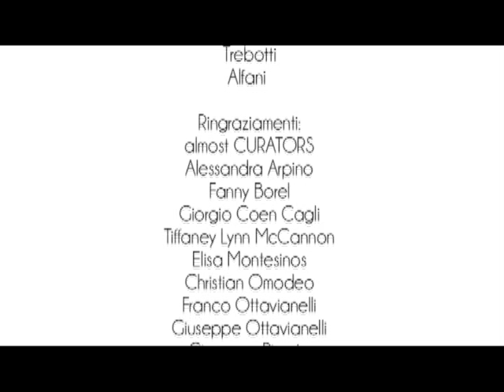PUBLIC AND CONFIDENTIAL INTERVIEW - DAN WITZ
almost CURATORS in collaborazione con Wunderkammern gallery
presenta
Dan Witz

Iniziando il suo lavoro nel 1979, Dan Witz è uno dei pionieri della street art. Influenzato dalla cultura punk e sfidando i canoni del mondo artistico tradizionale, Witz decide di dedicarsi all'arte urbana intervenendo nelle strade di numerose città internazionali per riuscire ad esprimere le proprie idee liberamente ed in modo diretto. Nato a Chicago nel 1957, Dan Witz vanta una formazione completa che comprende Belle Arti e Design. Il suo impegno artistico gli ha permesso di ottenere diverse borse di studio e di vincere riconoscimenti, come il New York Foundation for the Arts e il National Endowment for the Arts ed importanti mostre nelle principali gallerie internazionali. All'inizio della carriera l'artista si è focalizzato sull'iperrealismo, che ha indagato attraverso la tecnica pittorica. Il suo metodo si è evoluto progressivamente attraverso gli interventi in strada che necessitavano di essere realizzati in tempi brevissimi. Per questo motivo Witz lavora spesso con immagini digitali sulle quali in seguito dipinge perché, come lui stesso sostiene, con la pittura è in grado di ottenere contrasti di luce che accentuano l'effetto realistico della rappresentazione.

Influenced by Punk culture, Dan Witz began his career in 1979 and quickly became one of the major pioneers of Street Art. Challenging the more traditional canons of the art world, Witz chose to focus on urban art, creating installations on the streets of various international cities and succeeding at expressing his ideas freely and directly. Born in Chicago in 1957, Witz boasts extensive formal training that includes studying the Fine Arts as well as Design. His artistic commitment earned him numerous scholarships and prizes, as well as special recognitions from institutions such as the New York Foundation for the Arts and the National Endowment for the Arts, with important exhibitions in the foremost galleries around the world. At the beginning of his career the artist concentrated on hyperrealism, which he explored through painting. His method later evolved towards street installations, which had to be realized in a very short amount of time. As a result, Witz often works with digital images which he later paints over because, as even the artists notes, with painting he's able to obtain certain lighting contrasts that accent the realistic appearance of the figures depicted.